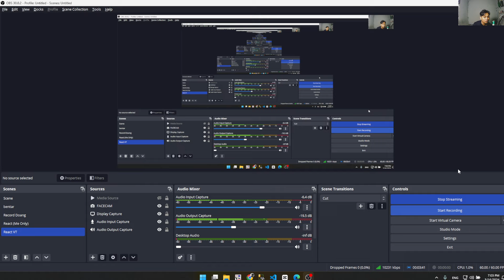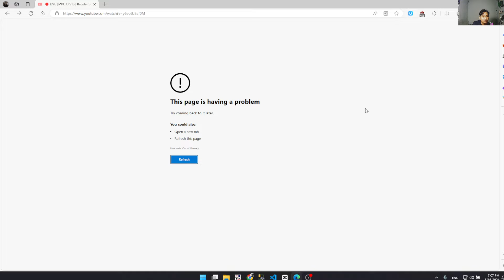MATCH PARA MANTAN PEMBUKTIAN ALBERTTT RRQ VS ONIC MPL ID S13 | MATCH 1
Makasih orang orang baik yang sudah nonton video aku semoga terhibur.